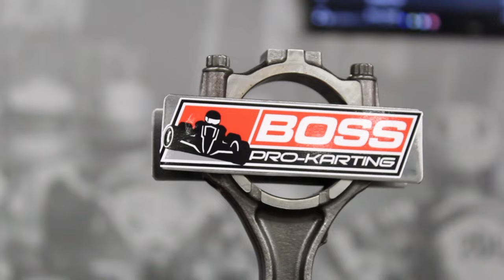INDOOR GO KART RACING at BOSS Pro Karting - Cleveland, OH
INDOOR GO KART RACING | BOSS Pro Karting Cleveland, OH.

We believe that driving is more than an action - it’s a state of mind, an attitude, a way of life.

Our mission is to provide an unforgettable racing experience for our customers in a safe and controlled environment, pushing them just beyond what they thought were their limits.
We are drivers. We believe in exhilaration through acceleration. We believe adrenaline trumps practicality, and that the edge of our comfort zone is where we learn the most. We believe that in this day of congestion and commuting, we are not alone in our longing for the freedom to run wide open, pushing the limits of grip and skill. It’s not about taking things to the extreme with abandoned disregard, but pushing beyond the comfortable deliberately, often, and with purpose.

For us, driving isn’t just about power and speed, it’s a constant and unending challenge to improve. A challenge to better leverage our strengths while improving on our weaknesses. Improvement is paramount to staying competitive, whether it’s shaving a tenth of a second off of our lap times or changing direction entirely.

OUR MOTTO: JUST DRIVE - BOSS PRO-KARTING IS DEDICATED TO FINDING THE DRIVER IN ALL OF US.

BOSS PRO-Karting is a family business founded by cousins Brad Copley and Lee Boss. Growing up in the Boss family meant growing up with an affinity for anything with a motor and wheels, and that’s something that doesn’t skip generations. Brad grew up attending races with the family, began wrenching for a sprint car team at age 13, and then went on to a successful career in sales and marketing – crossing paths with the motorsports world whenever possible. Lee started racing go-karts at a young age and progressed through the ranks driving everything from 100+ mph shifter karts and supermodifieds, to USAC sprint cars and SCCA sports cars before entering the business world himself.
Over Thanksgiving dinner, Brad and Lee decided they were done living double-lives. It was time to combine that family interest and passion for racing with their business experience and Boss Pro-Karting began to take shape.

BOSS PRO-Karting was founded on the idea of bringing the thrills of competitive driving and pure speed to everyone in NE Ohio. Most people never get the chance to experience pushing a vehicle to its limits due to the cost and commitment of owning a race car, and that wasn’t acceptable for Lee and Brad. They envisioned a place where getting some track time in a true racing machine was as simple as joining a “rec league”. A place where novices and professional drivers alike could take laps and hone their skills. A dedicated facility where groups and teams could share a thrilling experience while enjoying each other’s company and learning to work better together. An affordable track where the next generation of racers could explore their dreams of competing on the world stage.

That place was created in BOSS PRO-Karting.

Boss Pro-Karting
18301 Brookpark Rd
Cleveland, Ohio 44142